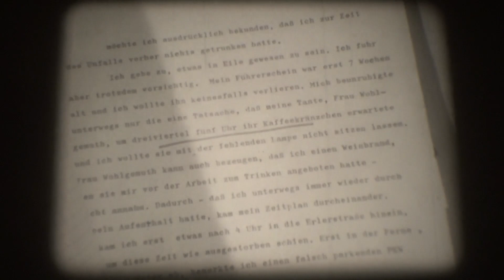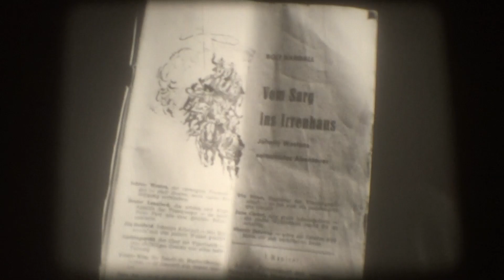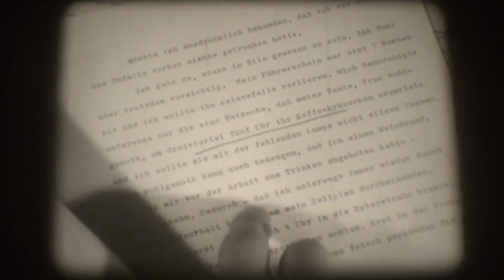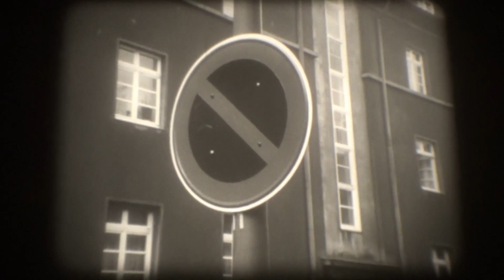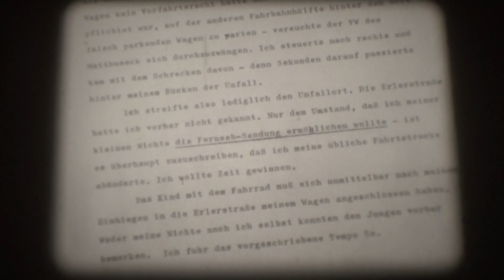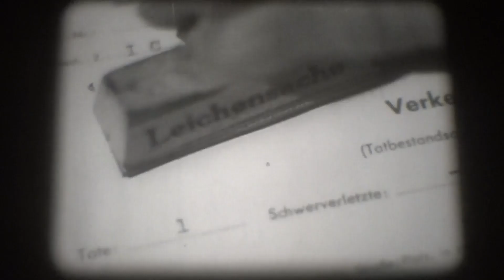16mm Film - Kennzeichen Luftballon - BRD 1967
16mm Film - Kennzeichen Luftballon - BRD 1967

Buch und Regie: Peter Pewas

Kamera: Vlada Majić

Sprecher: Karl-Heinz Bander

Darsteller: Hartmut Welker u. a.

Anhand von Gerichtsakten rekonstruiert der von Peter Pewas gedrehte, preisgekrönte Dokumentarspielfilm einen Verkehrsunfall in Essen, an dem drei Personen direkt beteiligt waren und bei dem der zwölfjährige Radfahrer Dieter Pahl getötet wurde. Er durchleuchtet die Vorgeschichte, indem er die Beteiligten und ihre seinerzeitigen Pläne vorstellt und sie dann bis an die Türe des Gerichtssaals verfolgt. Die Darstellung des Unfalls erfolgt durch Aneinanderreihung von Standbildern. Den Film begleitet ein mit den Gitarrenklängen von Dieter Süverkrüp unterlegter Kommentar.

Based on court records, this award-winning documentary feature film directed by Peter Pewas reconstructs a traffic accident in Essen in which three people were directly involved and in which twelve-year-old cyclist Dieter Pahl was killed. It sifts through the back story by introducing the people involved and their plans at the time, and then follows them to the door of the courtroom. The depiction of the accident is done by stringing together still images. The film is accompanied by a commentary set to the guitar sounds of Dieter Süverkrüp.